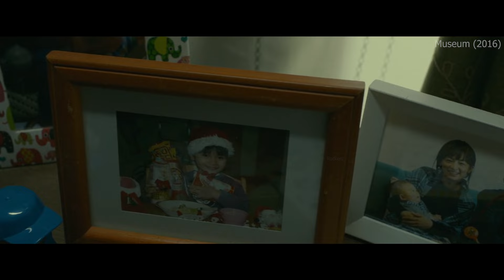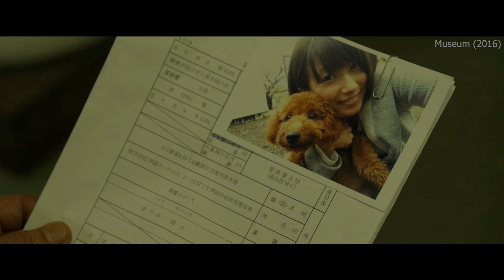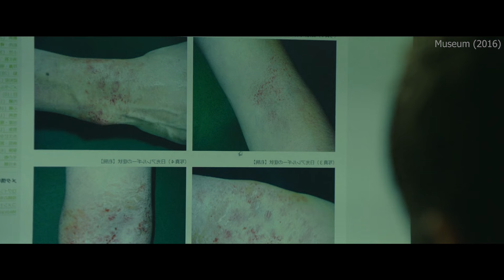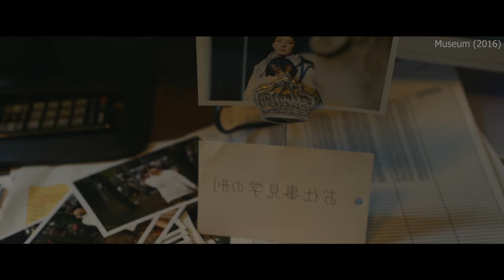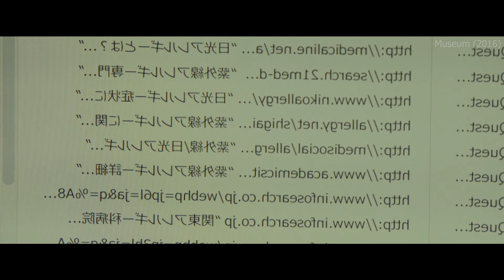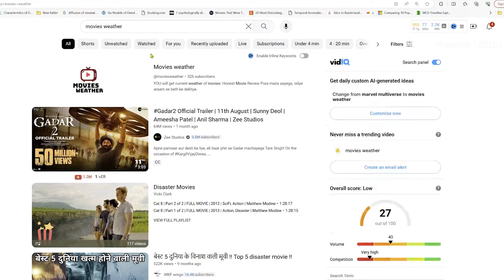Mystery Case of Frog Mask Seriel Killer 💥🤯 ⁉️⚠️ | Movie Explained in Hindi & Urdu